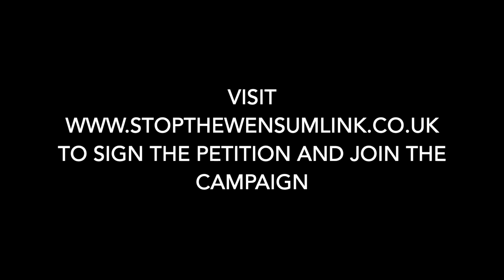The Big One - Stop The Wensum Link at the DfT - 21 Apr 2023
Members of Stop the Wensum Link and Extinction Rebellion at the Department for Transport on 21 April 2023, as part of the Big One.

to join the campaign and sign the petition.

Rebels from across the East of England joined a People’s Picket against new road building outside the Department for Transport on Friday 21 April. This coincided with similar pickets outside other Government Departments, as thousands of people and over 200 supporting organisations gathered in London to demand action on the climate and ecological emergency.

On Friday XR and Stop the Wensum Link, whose petition against the road has reached nearly 15,000 signatures, delivered a letter to Mark Harper (who declined to meet the group), the Secretary of State for Transport, laying out the reasons why the Norwich Western Link should not be built. The delegation was led by Baroness Jenny Jones, with the letter and a painting of the Wensum Valley by local artist Tor Falcon presented to the DfT.

Tor Falcon commented:
“Five years spent drawing Norfolk’s rivers has shown me that a river is not just the water. A river is the valley it has carved and all its tributaries and their valleys. A river is the flora and fauna that moves freely along its life sustaining corridor. It is the oldest living thing in the landscape and everything is part of it.

It’s not possible to be unmoved by a healthy chalk stream. From its sashaying weed and dancing chalk particles magnified in gin clear water to its soggy emerald margins you catch glimpses of the divine.”

The Wensum Valley is a rare chalk stream habitat, a habitat referenced in Sir David Attenborough’s recent series the Wild Isles. These rare habitats and their unique biodiversity need to be protected. A road and concrete viaduct through the middle of it will destroy ancient woodland and rare species, a recently discovered super-colony of endangered Barbastelle bats, and pollute the landscape and River Wensum for evermore. The emissions from new road building, and the increased traffic they induce, will also mean Norfolk won’t meet its emissions targets. As reported in the Guardian UK net zero targets will be derailed.

To donate to the campaign to stop new road building in Norfolk,